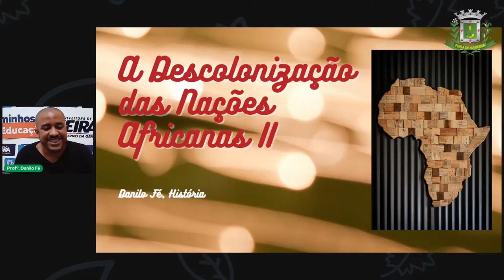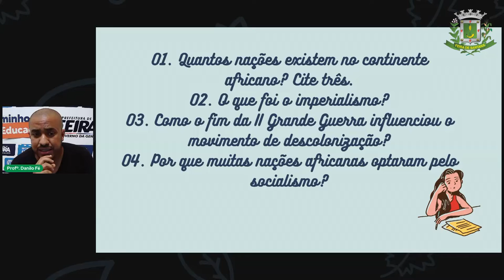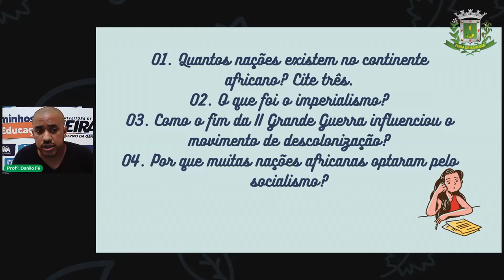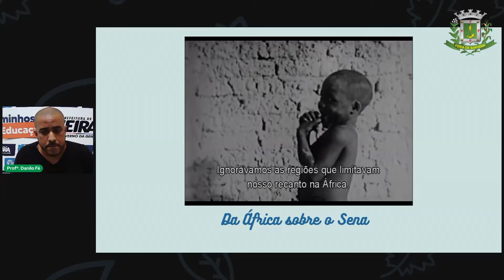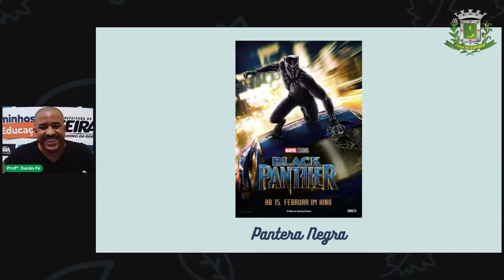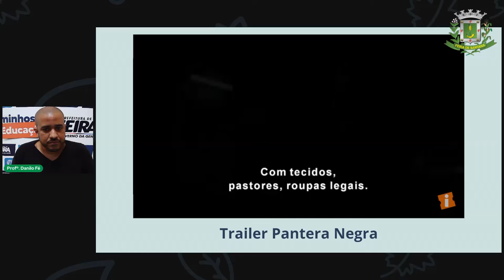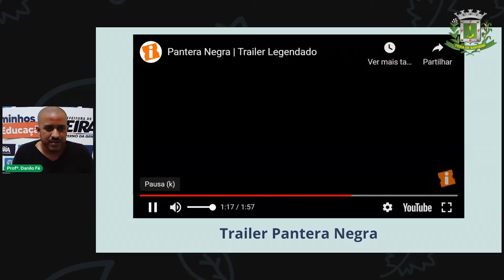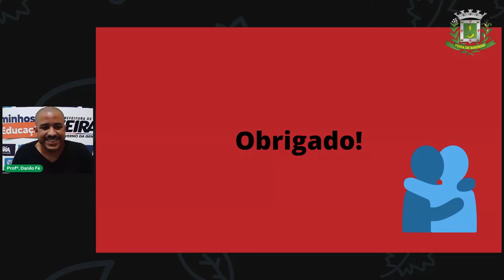9ºANO Aula 8 HISTÓRIA As Nações Africanas Parte B PROF. DANILO FÉ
Aula 8 9ºANO HISTÓRIA As Nações Africanas Parte B PROF. DANILO FÉ